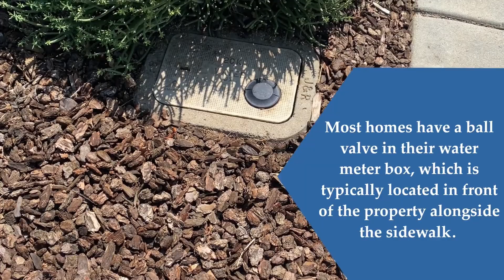What Is That Thing? It is your water meter and shutoff valve!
Increasingly, customers are wondering how to shut off the water to their property. This could be for a variety of reasons, like stopping an emergency leak. Looking into the meter box, you will see your water meter in the middle and this the service lateral, where water flows from the water main into your property. To turn off water to your property, turn this valve perpendicular to the service lateral.